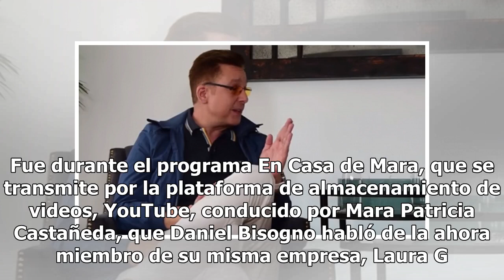Daniel Bisogno arremete contra Laura G por su llegada a TV Azteca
Como es sabido por todos, Daniel Bisogno es un famoso que nunca se queda callado. Cuando se le preguntó sobre los nuevos talentos que contrató TV Azteca, no tardó en arremeter contra uno de ellos. Se trata de Laura G, a quien el actor de 46 años no ve con buenos ojos. Fue durante el programa En Casa...